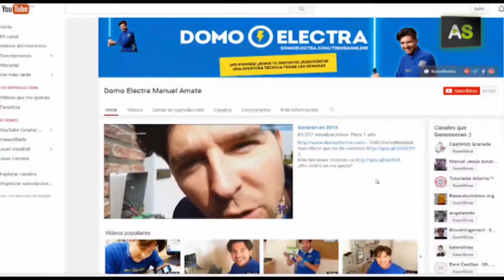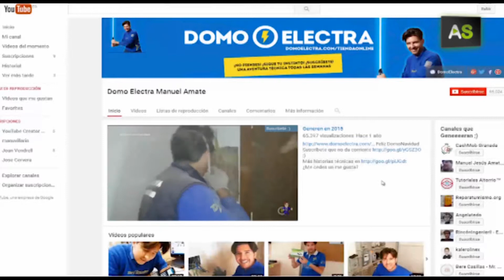DomoElectra, a videogame for learning about botch jobs from a YouTuber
An online game for repairing sockets or installing antennas. It is the latest resource that the Grenadian Manuel Amate, together with his colleagues at DomoElectra, has created in order to share his technical expertise. This new site, is linked to his YouTube channel, which has more than ten million hits.